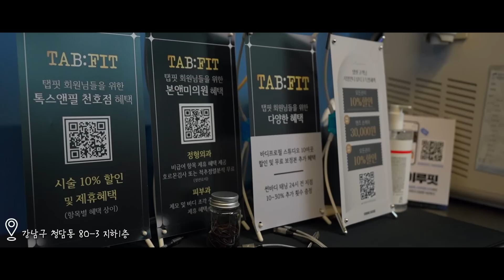대한민국 IFBBPRO 맨즈피지크 Ep2 [채승호]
안녕하세요 IFBB PHYSIQUE PRO 이준호 선수 입니다.

아래 댓글란에 궁금하신 내용 남겨주시면
선별하여 다음 영상 업로드때 답변 꼭 해드리겠습니다.